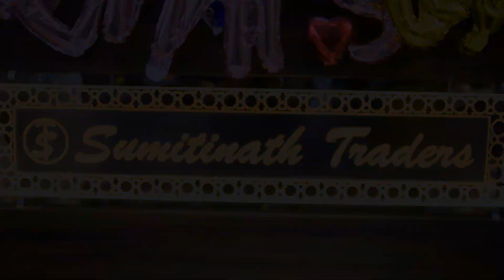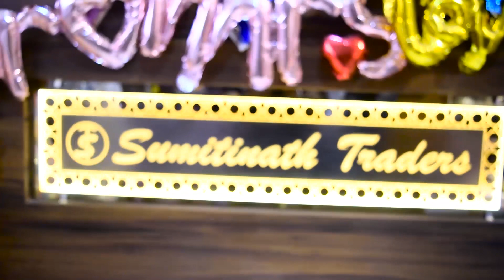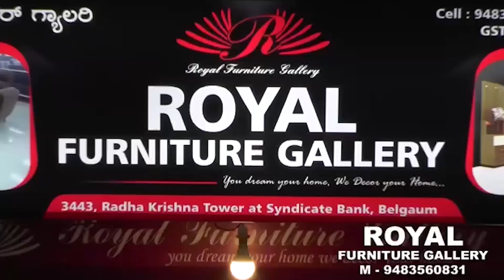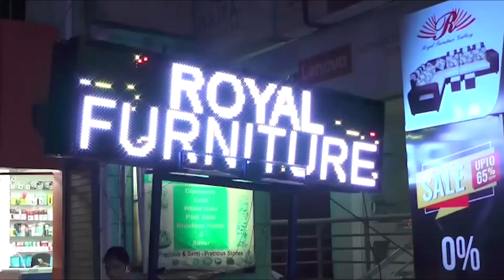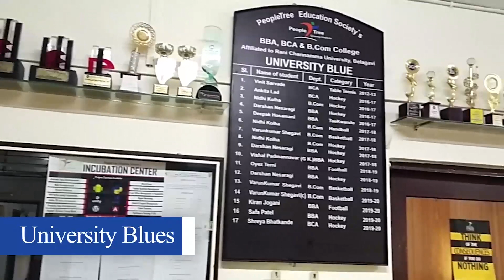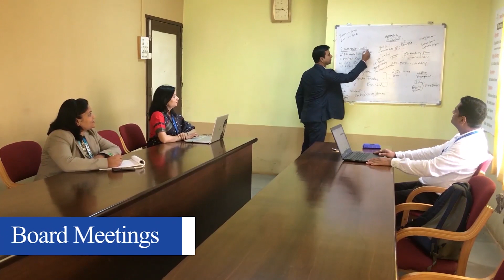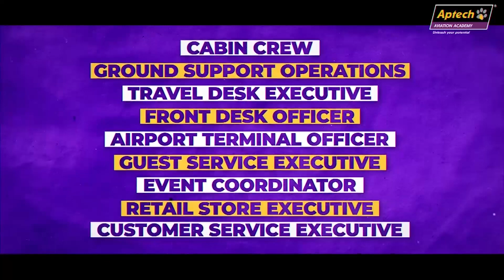KNN City News Evening Bulletin 15 May 2021 Belgaum News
१)हेल्प फॉर निडीच्या कार्याची पोलीस उपायुक्तांनी केली प्रशंसा
२)पृथ्वीसिंग फोंडेशनकडून धान्य किटचे वाटप
३)सेमी लॉकडाऊन वाढविल्यास योग्य-रमेश जारकीहोळी
४)कपिलेश्वर मंदिरात १००१ आंब्यांची शिवलिंगाला आरास
५)होनगा येथील ऑक्सिजन प्लांट कर्मचाऱ्यांचा सन्मान
६)म.ए.समितीचे शुभम शेळके आणि मदन बामणे यांनी जिल्हा रुग्णालयात दिली भेट
७)करवे प्रवीण शेट्टी गटाकडून फूड किटचे वितरण
८)सोशल नेटवर्किंगवर कोरोना बद्दल भय निर्माण करणे चुकीचे : एम बी जिरली
९)कर्नाटकात तोते चक्रीवादळामुळे रेड अलर्ट हवामान खात्याचा इशारा
१०)हलगा येथे चालकाचे नियंत्रण सुटल्याने लॉरी पलटी  होऊन अपघात